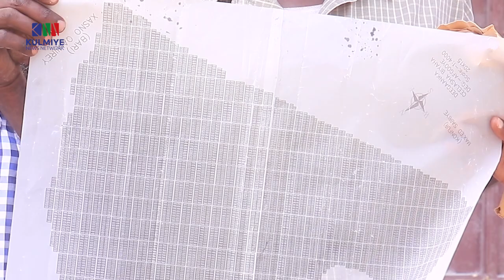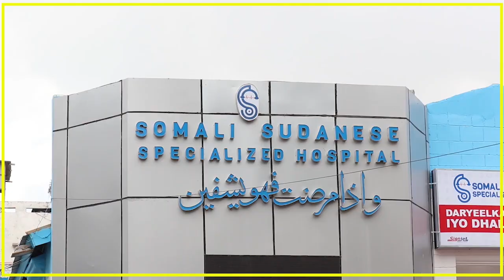QOYSKA REER GUURE WAASUGE OO SHEGAY IN DHUL AY LEEYIHIIN XOOG LAGU HEYSTO.